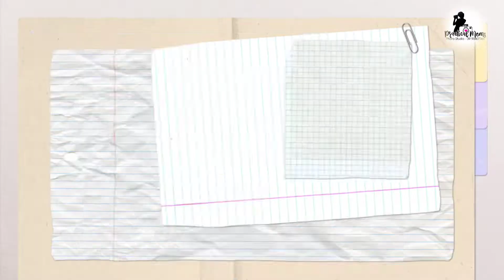BEHIND THE SCENE | ARKIM PREBIRTHDAY PHOTOSHOOT | CONTRUCTION THEME | DADDY MIKE VLOGS